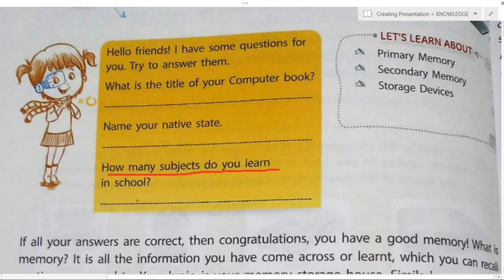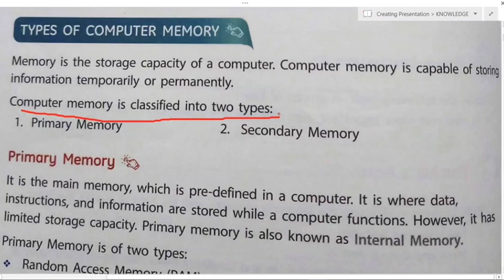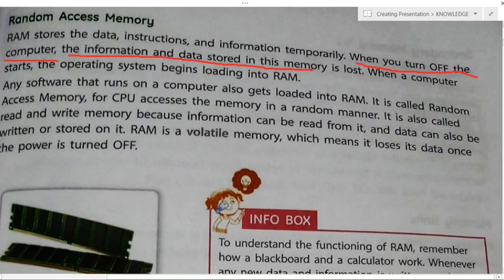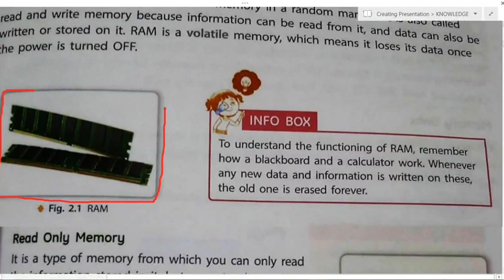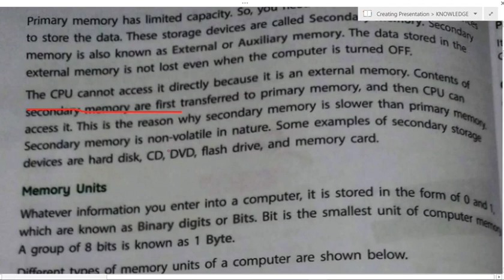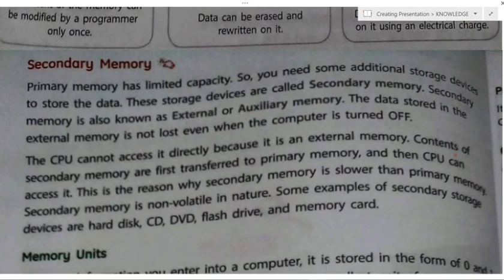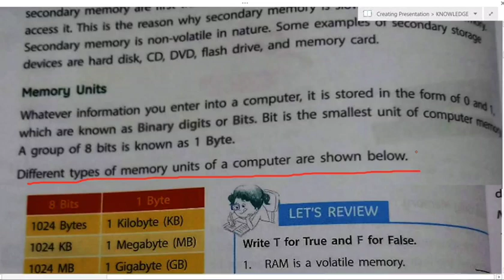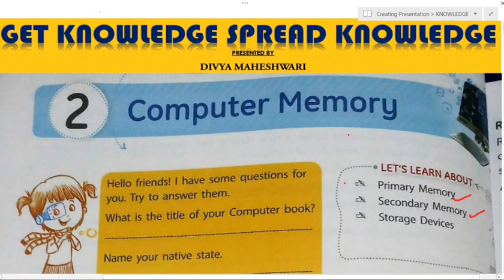COMPUTER IT MATRIX PART-1 CLASS-4 CH-2 COMPUTER MEMORY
In this video u will come to know about primary and secondary memory of computer.